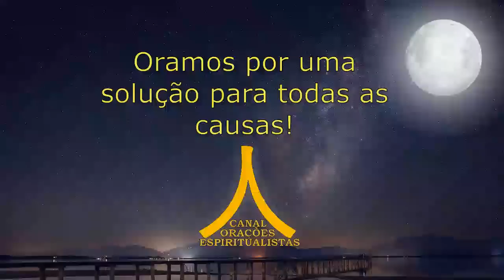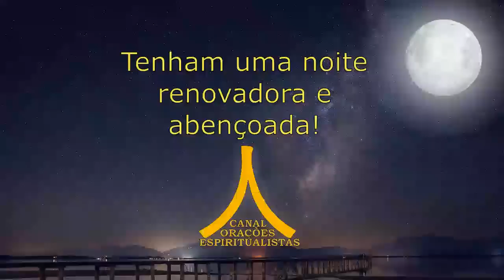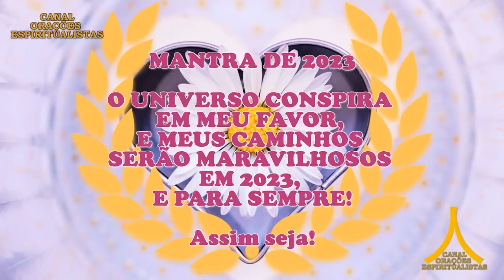Oração da Noite! Proteção com Ave Maria e Pai Nosso!